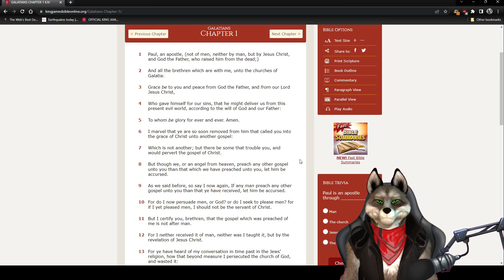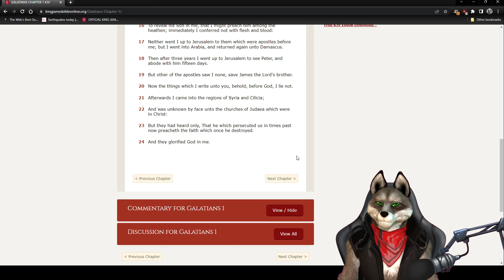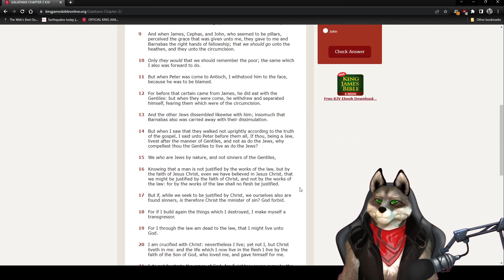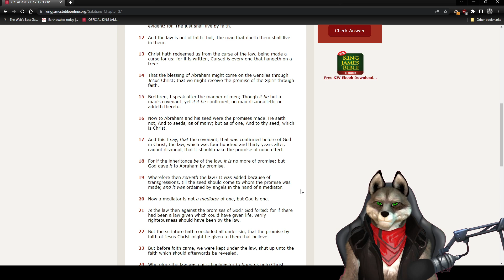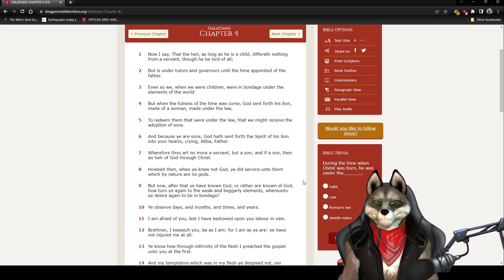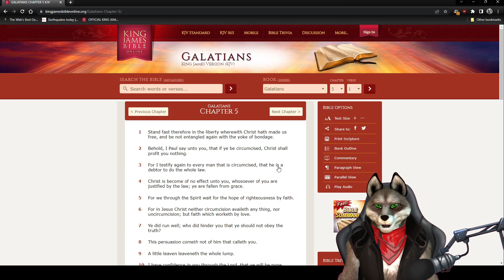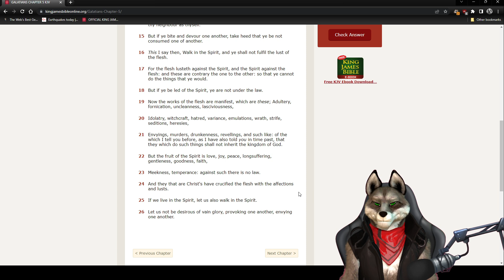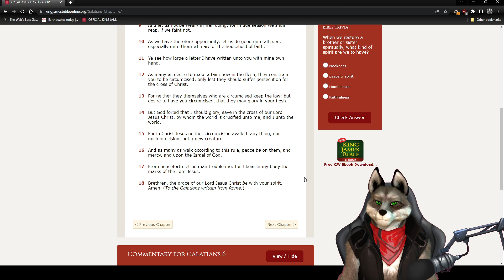5-19-23 Galatians Chapters 1-6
Athens Barks
Galatians Chapters 1-6